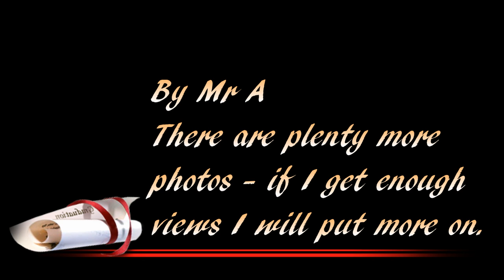KenwA History 1976 Mount Druitt High School slideshow part 1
Some of the photos that I took while at Mount Druitt High School in 1976. If you attended the school you may find some interesting. Some of the photos are good quality and others are not.